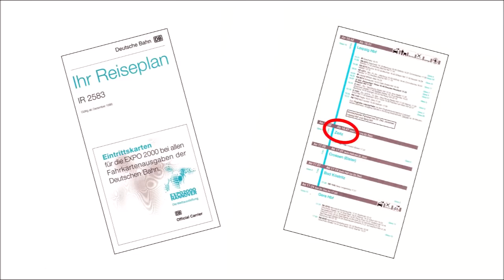Aus der Zeit(z) gefallen: der Bahnhof Zeitz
Im südöstlichen Zipfel Sachsen-Anhalts, zwischen dem sächsischen Leipzig und dem thüringischen Gera, liegt die für ihre Kinderwagenindustrie ("Zekiwa") und die "Zetti"-Knusperflocken bekannte Stadt Zeitz. Weniger bekannt dürfte sein, dass der Bahnhof Zeitz von der Anzahl seiner Gleise locker mit den Hauptbahnhöfen von Hamburg und Berlin mithalten kann. Der Großteil der Anlagen ist allerdings ungenutzt: Mehr als drei (Reise-)Züge pro Stunde gibt es auf den acht Bahnsteiggleisen selten zu sehen.
Dieser Film beschreibt die Geschichte der Eisenbahn in Zeitz von den Anfängen bis zur Gegenwart und bietet viele Impressionen eines Bahnhofs, der schon seit langem aus der Zeit(z) gefallen ist ...

Kleine Berichtigung/Ergänzung: Bei Minute 3:56 behaupte ich, dass der Bahnhof Zeitz über fünf mechanische Stellwerke verfügt. Leider sind mir hierbei ein paar Silben abhanden gekommen, denn tatsächlich handelt es sich um ELEKTROmechanische Stellwerke der Bauformen Siemens & Halske 1907 bzw. 1912. Dank an die aufmerksam-kritischen Zuschauer!